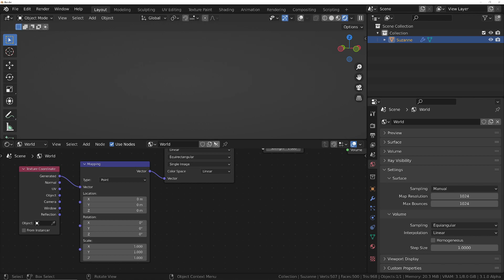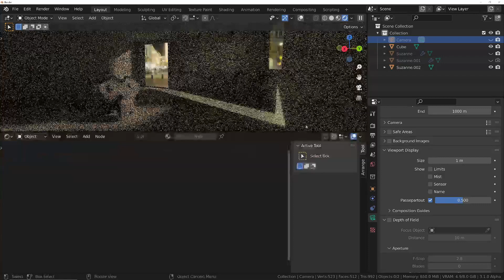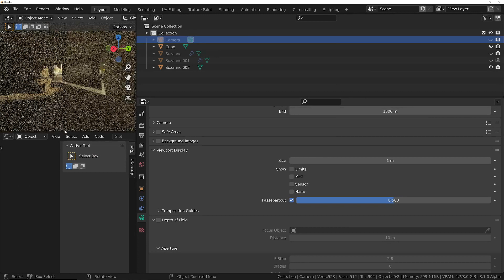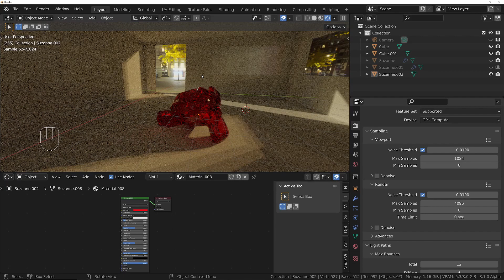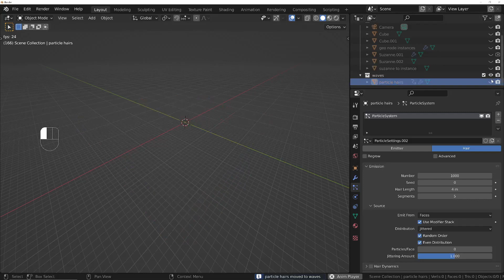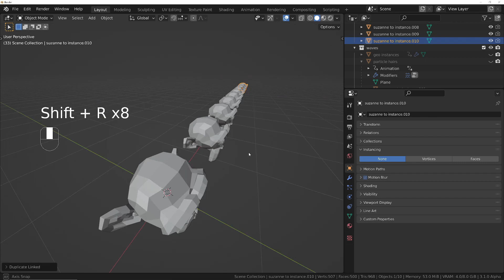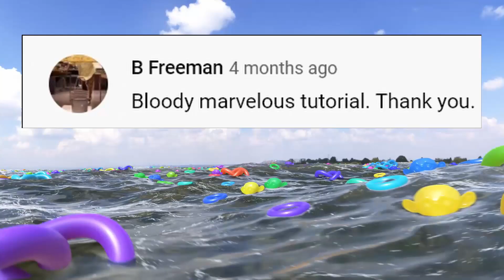9 tips for a blisteringly fast cycles viewport even on old computers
9 simple tips that can increase the cycles viewport performance massively.  For an even larger cycles final render speed up, check out